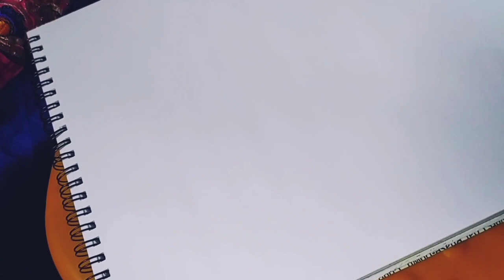Royal Elephant Mehndi Design| Part 1|Elephant mehendi Designs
Hey Everyone